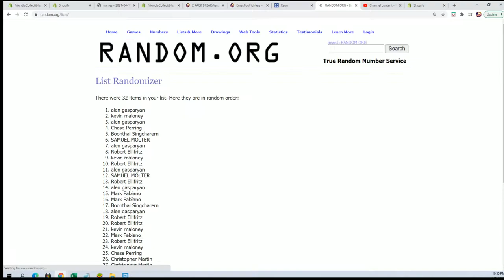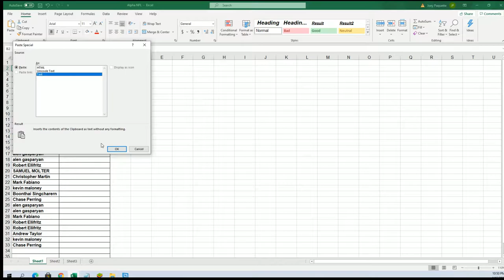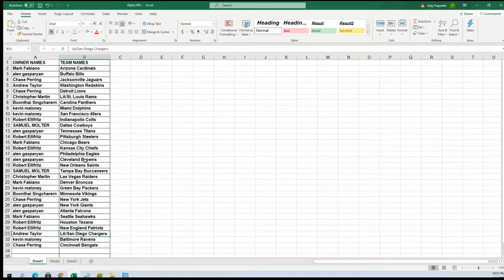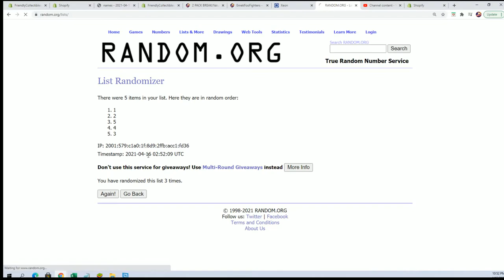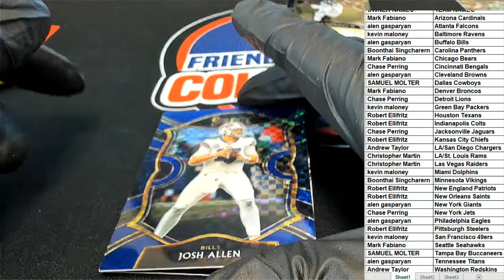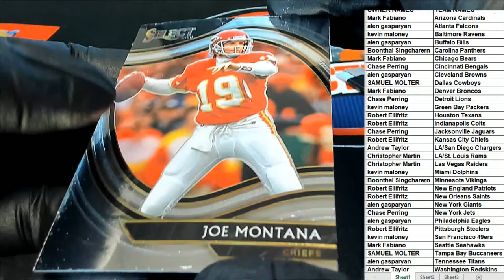2020 Panini Select Football ID 20SELECTFB216